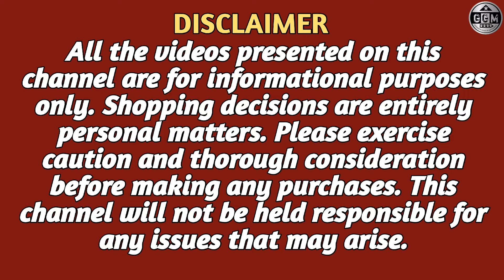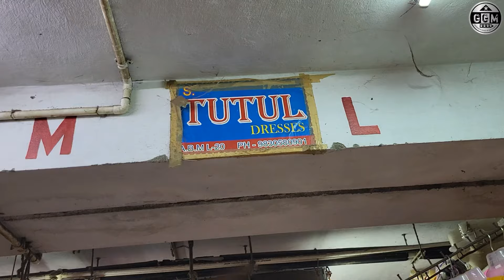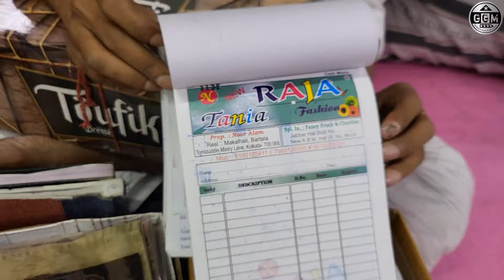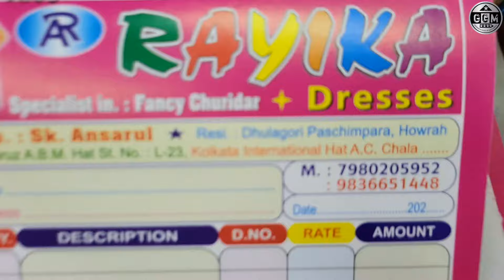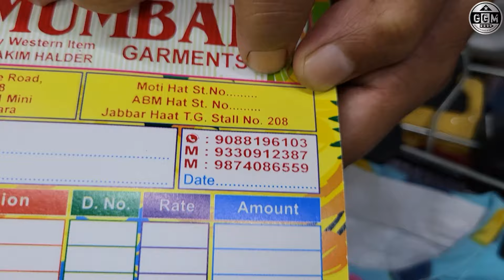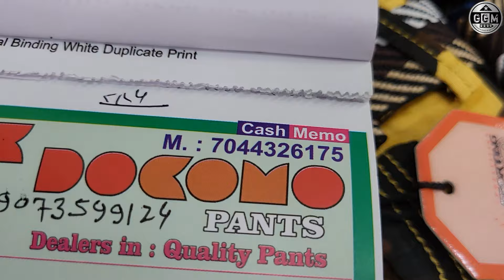PART:-3 (NEW ABM=block L&M ) abm haat ( wholesale clothing market)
SHOP NAME = ABM HAAT
Address = METIYABRUZ
CONTACT = IN VIDEO

Note: This Video is Non Promotional and Created
to Provide Knowledge about Market and prices for
beginners.

Channel is not responsible for any kind
of loss or profit in any business model.

You Must research yourself before starting any type of Business.